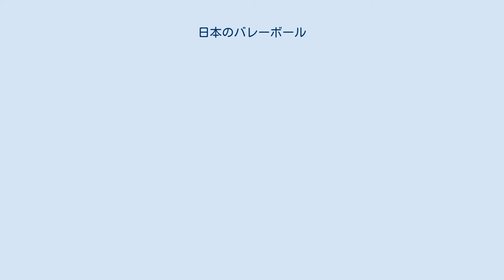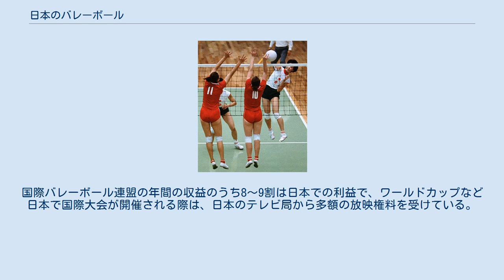日本のバレーボール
日本のバレーボールでは、日本のバレーボールについて記述する。
 1908年、欧米の体育視察から帰国し、東京YMCA体育主事となった大森兵蔵が初めて日本にバレーボールを紹介したと言われている。
しかし大森はストックホルムオリンピックの帰国途中、アメリカ・カリフォルニア州で死去したため、本格的な普及には至らなかった。
 1913年、F.H.ブラウンが北米YMCAから派遣されて来日し、紹介と指導に力を注ぎ、日本のバレーボール界の基礎を築いたとするのが、今日の定説とされている。
ブラウンは東京中華青年会にバレーボールを紹介した後、比較的体育施設が整っていた関西地区のYMCAから指導することにした。
1917年、東京YMCA体育館の完成により、東京YMCAで指導したが、当時日本の体育運動界は不振の状況下にあったので、バレーボールを試みる者も極めて少なく、あまり普及するに至らなかった。
バレーボールはできるだけ大勢の人がやるのに意義があるとの考え方から当初は16人制で出発。
サイドアウト制を採用し、しかも点数も21点であったので大変な試合時間を要した。
このためバレーボールが競技的に盛んになってくると人数が16人では身動きがとれない。
多すぎるし、運動量としても少なすぎる、血気盛んな青年たちにとっては物足らないということになり、段々人数が減ってきた。
また国際ゲームともなれば、人数が多いと派遣などで不都合が生じやすいという理由もある。
1921年の第5回極東選手権競技大会（以下極東選手権、極東大会）から12人制を採用、1927年の第8回極東選手権からは、日本の提案が取り入れられ9人制となった。
この9人制全盛時代が30年間続き、1960年前後に6人制へと移行した。
 1917年5月8日から17日にかけて、東京芝浦で第3回極東選手権が開催された。
開催国でもあるということから、ぜひともバレーボールのチームをこの大会に出場させなければならないということになったが、当時はこのバレーボールを専門にやっている者がおらず、そのチームの編成には非常に苦心したといわれる。
日本体育協会はバレーボールに最も精通しているブラウンにチーム編成を依頼し、ブラウンは東京、横浜、大阪、神戸などのYMCAからバスケットボール選手、陸上競技選手などの教え子のうち、バレーボールを楽しんだ経験のある者を集めて、急造のピックアップチームを編成した。
このような事情でメンバーはボールの扱い方を知らず、攻撃法はまだ見たことがなく、ただボールを打ってネットを越せればよいというレベルであった。
試合の結果は当然ながら、中国対日本が21-4、21-2で中国が勝利し、フィリピン対日本が21-7、21-0でフィリピンが勝利した。
試合は大敗したものの、各地からこの試合を観戦に集まった体育指導者が、初めて見るバレーボールに大きな興味を持ち、帰郷して広めたのが、日本でバレーボールが広く一般的になり普及した原因である。
その一人で、当時広島師範学校（現広島大学）の武道教師だった河津彦四郎は体育教科にバレーボールを取り入れるなど、教え子の多田徳雄らとバレーボールを研究した。
ただし、一般レベルでは日本のバレーボールは全くの日陰者の境遇におかれ、ほとんどスポーツ界から忘れ去られた。
同じく世間から閑却されたバスケットボールがそれでも抑えがたい勃興の熱と力をひそかに養って行き進歩の跡を示したのに反し、以後4年の間、バレーボールは局地的に細々と命脈を保った。
 これまでYMCAでのみで行われていたバレーボールを学校で取り入れようという動きが出始めたが、バレーボールの指導は、ほとんどが女子児童の間で行われ、男子の間では指導は極めて稀であった。
1918年、大阪朝日新聞社広島通信部主催の女学生の陸上競技大会が開催され、競技種目中にバレーボールが加えられた。
1919年、大阪毎日新聞神戸支局主催の兵庫県女子中学校のバレーボール競技大会が開催された。
単独のバレーボール大会としてはこれが日本で最初である。
この大会から姫路高女、神戸市立第一高女、兵庫県立神戸第一高女などの強豪校が誕生した。
これらが日本に於ける女子バレーボールの"礎石"となった。
 1919年、第4回極東選手権（上海）に陸上競技と水泳選手で出場した多田徳雄が、1920年神戸高等商業学校（現神戸大学、以下神戸高商）に教師として赴任、学校で最初にバレーボールを取り入れ、バレー専門のチームを結成した。
1921年、第5回極東選手権が上海で開催さ...